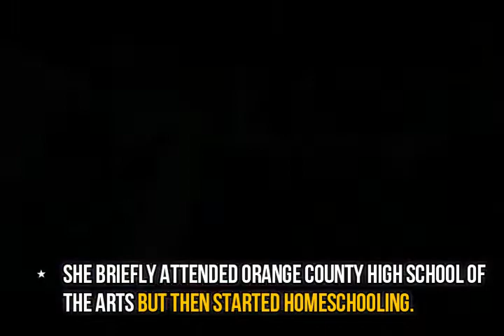Vanessa Hudgens Biography, Lifestyle, Affair, Movies, Debut & More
VanessaHudgens had an early love of show business that drove her to perform in local musical
productions by the age of eight.

She got her big break in 2006 when she landed the
lead role in Disney’s wildly popular HighSchoolMusicalfilm franchise.